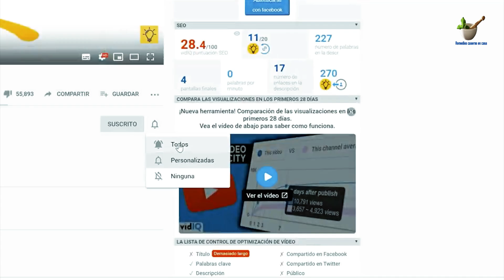con solo 2 ingredientes y en menos de 1 minuto Blanquea tus Dientes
Tu salud es lo primero..!